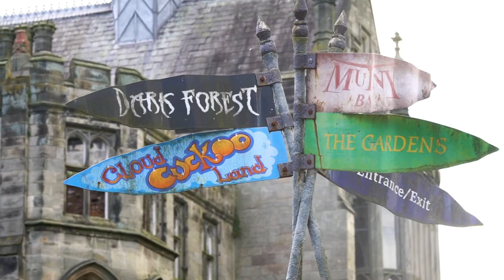JD & Roisin Staycation Day 4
😱😱😱 The team headed to AltonTowers for Day 4 of the FreeRadioStaycation, let's just say they had a scream of a time!